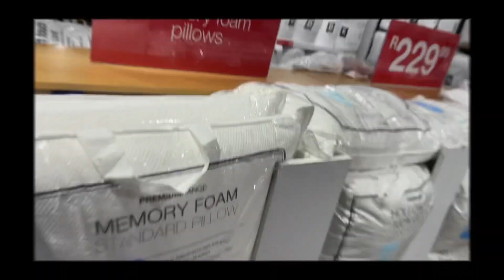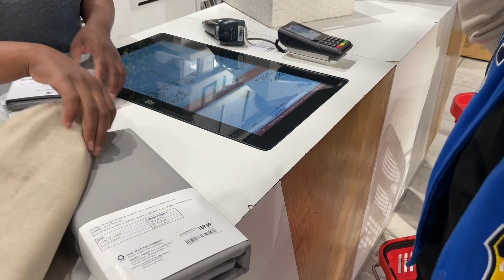VLOG| packing, lunch, shopping & more | moving out part 1 | SOUTH AFRICAN YOUTUBERS ❤️🇿🇦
hey guys welcome back to yet another lit Vlog! for your mothersss😂❤️

this was us packing & perparing to move out, hope you’ll enjoy this video as much as we enjoyed making it.